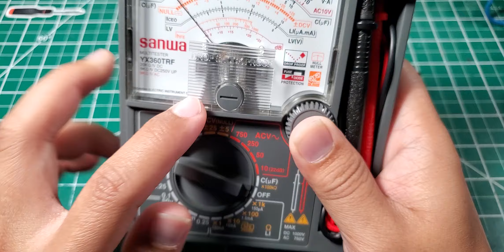SANWA YX-360TRF | Reference Board